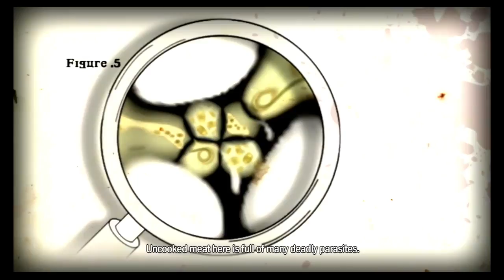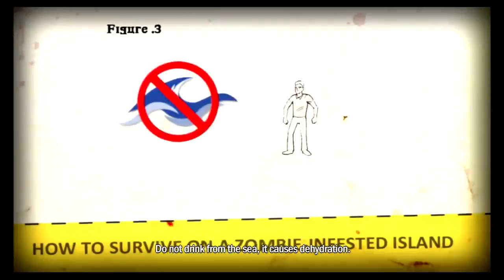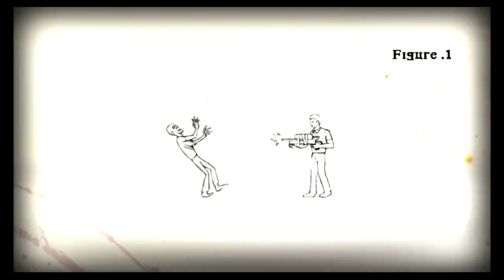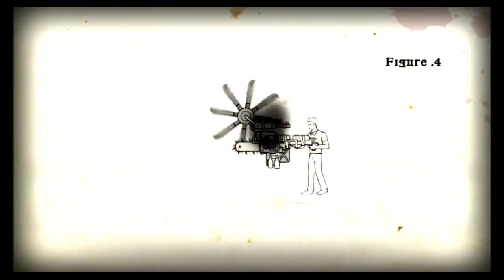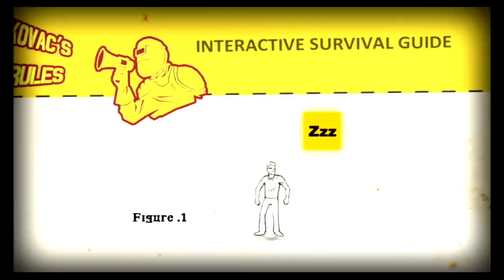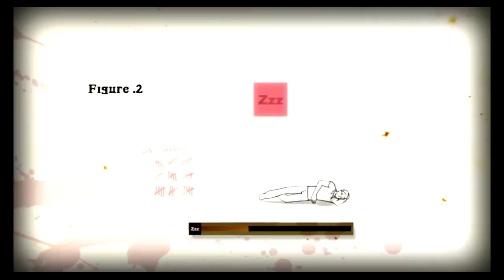How to Survive Ep3 - Kovak Teaches Me Some Stuff & Things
This is the series of quests where Kovak teaches you about eating, drinking and surviving. I also make my first shot gun and kill a ton of zombies. Which let's face it, killing zombies is what we're here for. Isn't it?

This is the PS3 version of How to Survive.